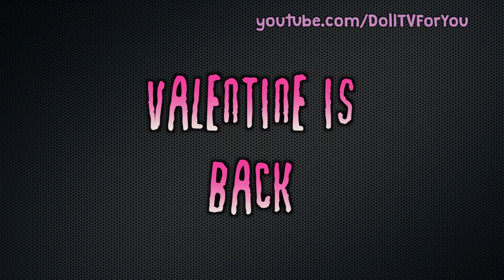Gossip Ghouls of Monster High NEW Series Trailer: Draculaura, Valentine & Clawd Ep 1 Doll Story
All your favorite Monster High ghouls will be in this NEW series by Doll TV: Gossip Ghouls of Monster High. This is the trailer for Episode 1. The first episode is about Kieran Valentine, Draculaura, and Clawd. This episode will be out in November.

Summary: Valentine is back to win Draculaura's love. He says he is a changed monster. He wants to get her love without using any tricks. He will do anything to win Draculaura's love, even battle Clawd!

Check out the playlists below for more doll episodes and reviews.

Sources

Smile